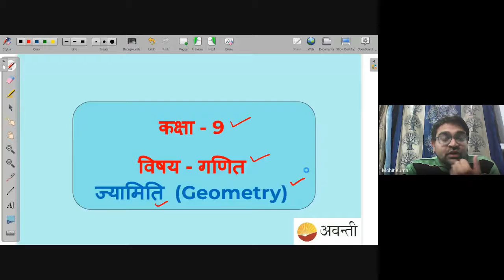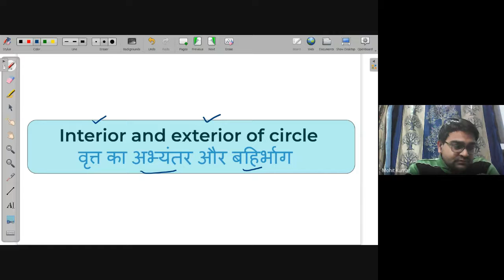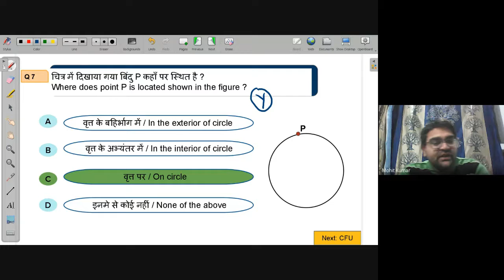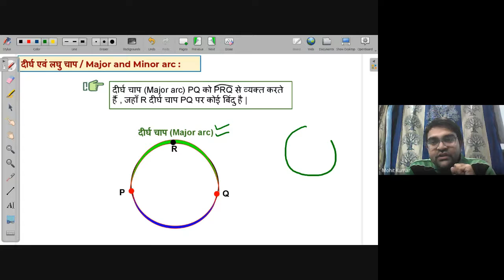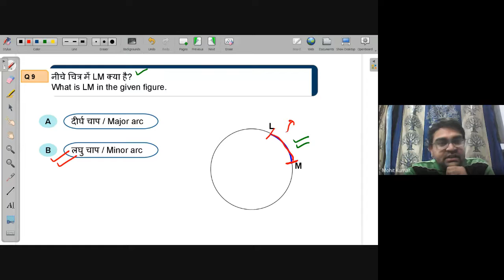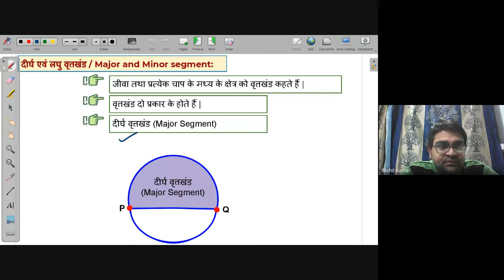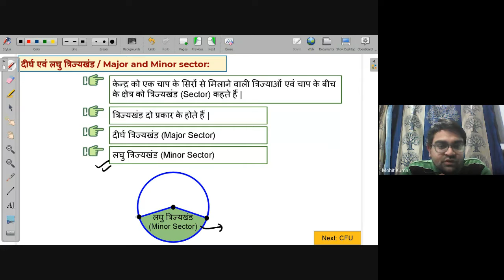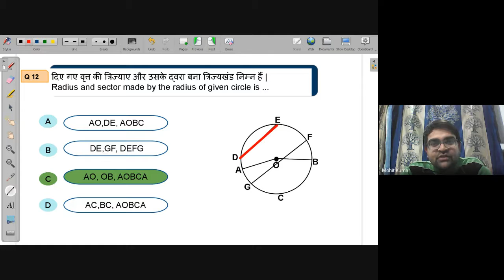Circle - Arc , segment and sector | Free Maths Live Class Avanti | 27th Dec. 2021